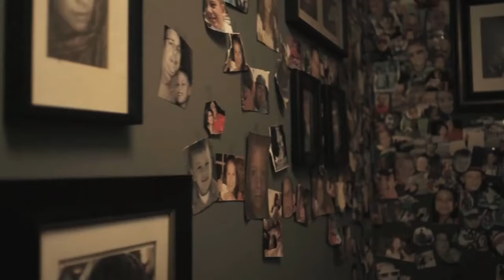Blind Turn | A Christmas Thriller | Watch Free Now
Blind Turn | Full Movie | Free on YouTube

One choice, one Christmas Eve, one haunting nightmare. Blind Turn is a psychological thriller that explores the dark consequences of guilt and revenge.

🚪 Plot:
Samantha's world begins to unravel after a tragic Christmas Eve accident. Alone, haunted, and hiding behind closed doors, her fate hinges on confronting her deepest fears.

🎥 Starring:

Rachel Boston (A Christmas Waltz, 500 Days of Summer)
Jay Dee Walters (Grumpy Old Santa, Porch Pirates)
✨ Why Watch?

A unique mix of suspense and holiday drama.
Tense and emotional performances that will leave you breathless.
Streaming free on YouTube!
🎄 Tagline:
This Christmas Eve, the truth is behind the door.